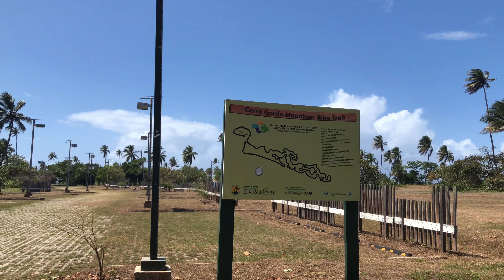Cerro Gordo National Park Hiking and Bike Trail with Beach views, Vega Alta | Travel Puerto Rico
Where are incredible views of the Atlantic Ocean and Hiking Trails in Puerto Rico? Let's go visit the Cerro Gordo National Park Mountain Bike Trails and hiking with beach views of the Atlantic Ocean!

Diane Cohn takes us to her favorite hiking trails just outside of Dorado, Puerto Rico in nearby Vega Alta at the Cerro Gordo National Park. There are incredible mountain bike (MTB) trails, easy hiking trails, and incredible views of the Atlantic Ocean and trails down to La Caldera Bay. The trails are clearly marked and well maintained for hikers, bikers, and nature lovers. Perfect for hard core biking or relax with a picnic on the beach - your choice!

Plus, we will visit the nearby stunning white sand beach at the pristine Balneario Cerro Gordo for swimming and snorkeling.

If you like Jen There Done That and find this information useful, show your support at